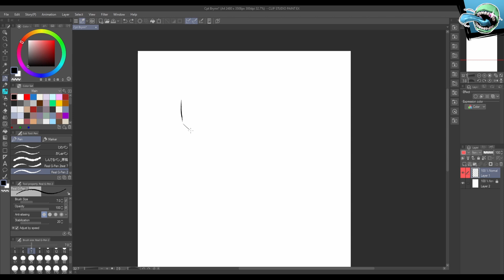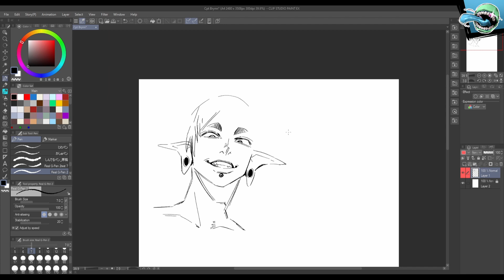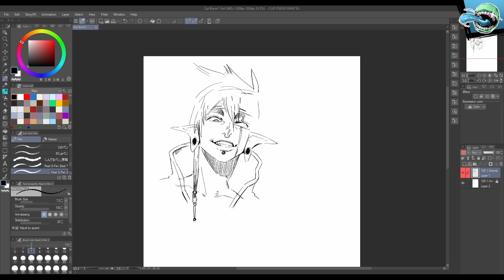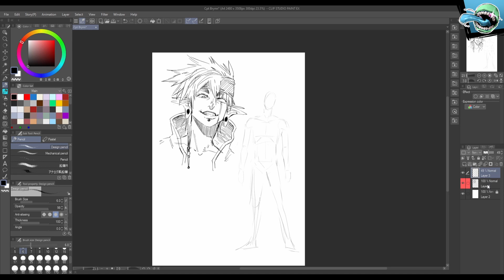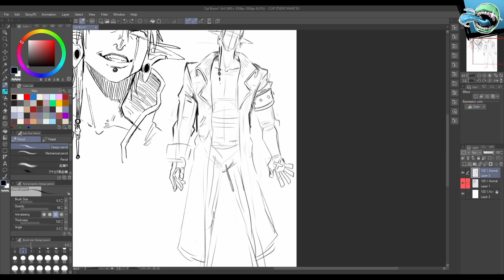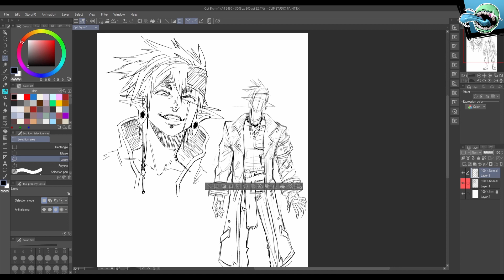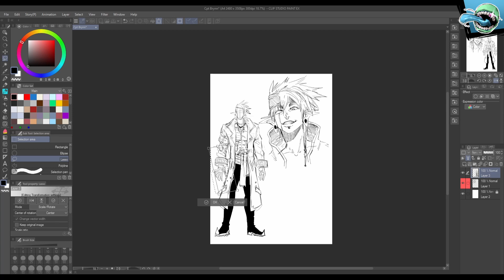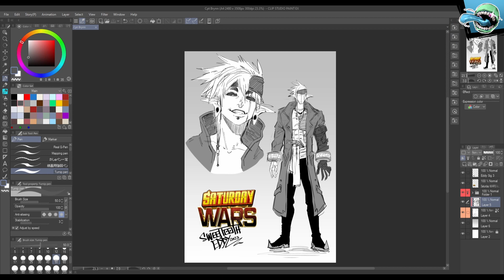Who is this?! Manga Designs ► [ASMR/Draw With Me]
Another little preview of some of the stuff for Saturday Wars! Had some concepts prepared for this character but went with one more sketch to get a feel for him.

➫PRE-ORDER THE MANGA

After a long wait, the pre-order is now up! Releases online and in stores in October! Snag your copy now and support! Hope you enjoy it!

(Read The World's Most Diverse Manga!)